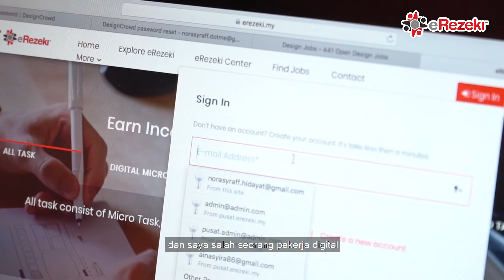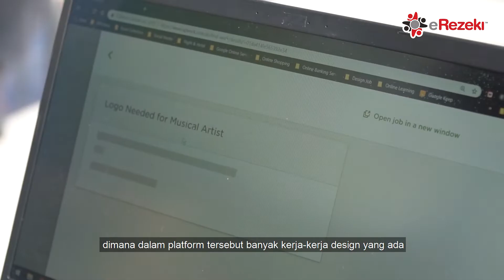Kisah Kejayaan - Upwork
Ikuti kisah Haziq Hisyam yang bekerja secara bebas sepenuh masa, di bawah platform Upwork.

Beliau menggunakan kebolehannya membuat kerja-kerja design dan memenuhi permintaan bukan sahaja pelanggan lokal, malah pelanggan luar negara. Beliau sangat tertarik dengan konsep jana pendapatan secara atas talian dengan bekerja hanya dari rumah.

Untuk menyertai Program eRezeki secara PERCUMA, layari mdec.my/erezeki untuk pendaftaran segera.